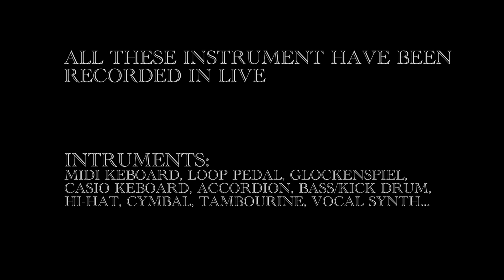A SUPER VIDEO FOR T420TOM.EXPLORES | ENSAMGYVER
I made this super video to this dude! Just check out his channel if you like abandoned places! AMAZING STUFF!!!
Also big thanks to TECH TIER!

Support for help for my new proyects and buy music equipment to record and play in live!!! Also for studies!

And please share with your friend and family (people that is around you!!! please)